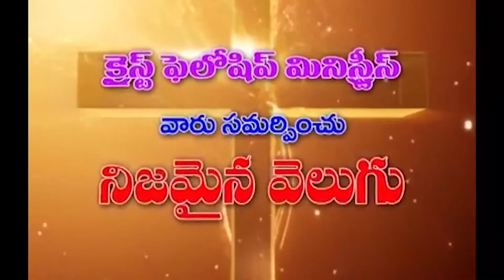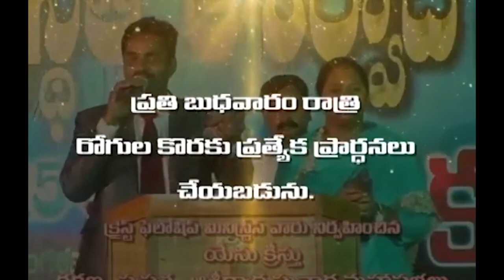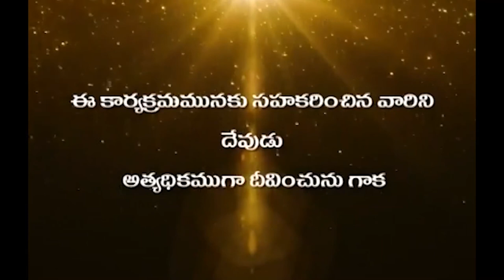17 06 2022 Hanok garu